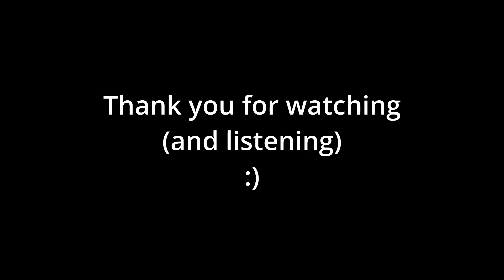Let It Go [Frozen] - Ben Kim, saxophone cover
One take (no splicing). No autotune. And no EQ.

Saxophone: Yamaha YAS-62IIS (G1 neck)
Mouthpiece: Dukoff D8 (MojoBari)
Ligature: Rovner Light
Reed: Rico 1.5